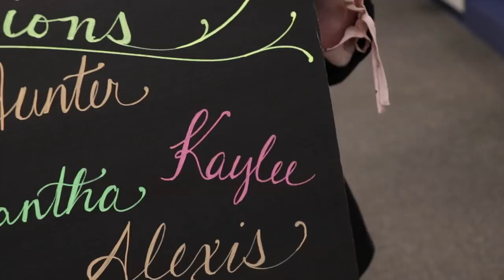University of Dubuque | Memories From the Class of 2019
Members of the graduating class of 2019 share some of their favorite memories from their time at UD.